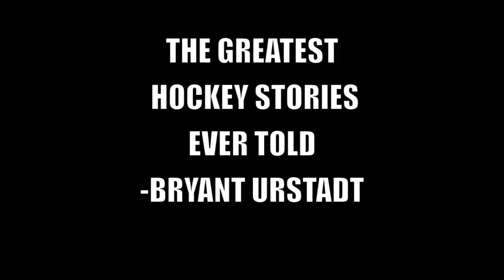The Greatest Hockey Stories of All Time Commercial by Connor Smith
P.7 English